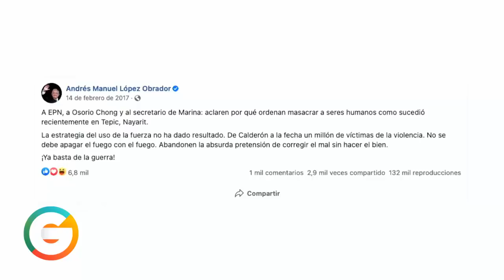AMLO sobre el General Salvador Cienfuegos